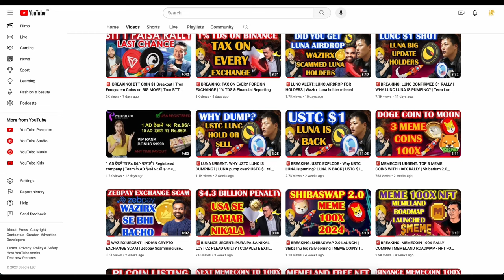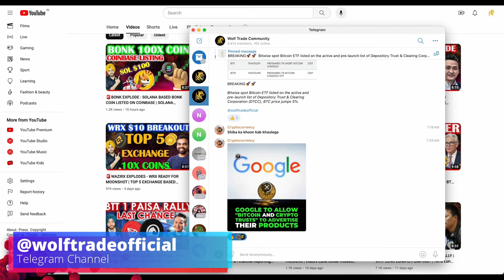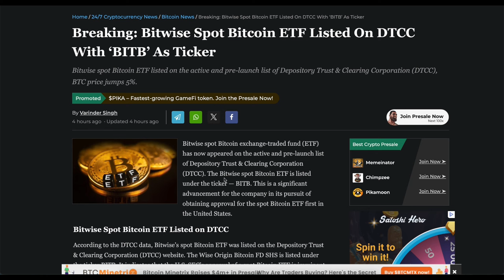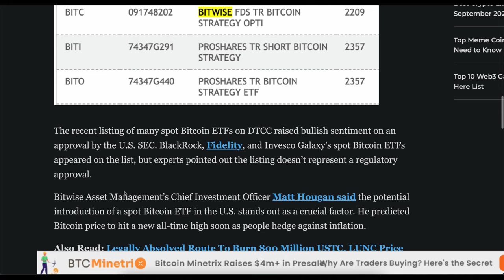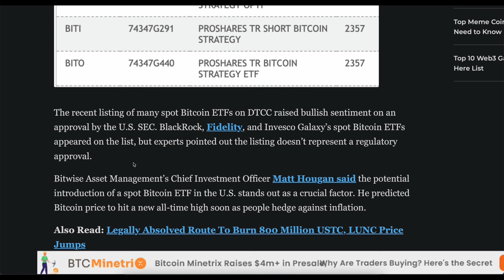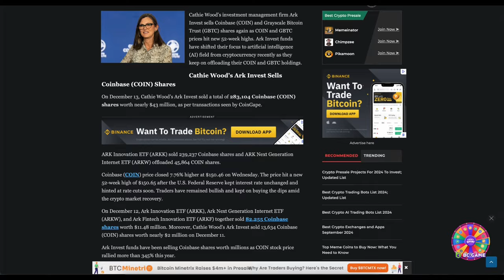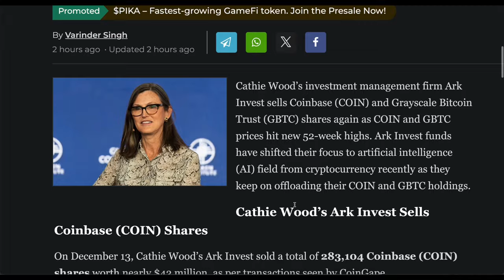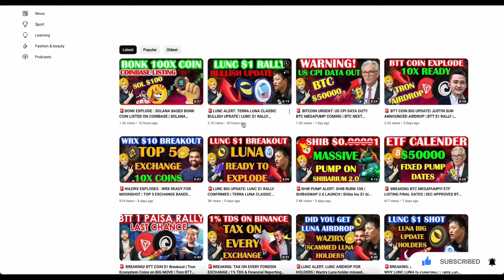🚨 BITCOIN WARNING: ETF LISTED | WHY BTC IS PUMPING | BTC NEXT MOVE DECEMBER 2023 | Crypto News Today